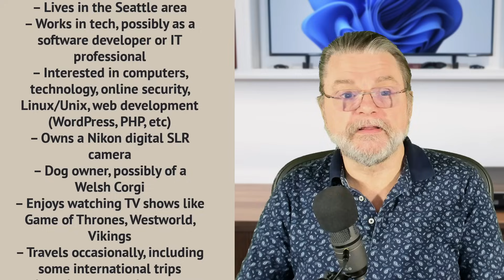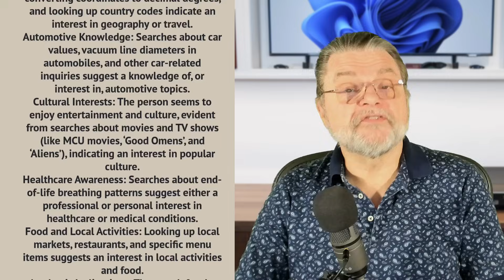I Gave AI My Search History and Here’s What It Told Me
⚠️ Using AI to build a profile from search history
I used AI tools to build a personal profile of me based on my Google search history. Claude AI used 16,000 searches over five years, but ChatGPT managed with just 126 over six months. Both provided surprisingly accurate profiles. The upshot is that benign data can be used to construct detailed personal profiles. We all need to be aware of online data leakage and what we expose when we use the internet.

Chapters
0:00 Gave AI My Search History
1:00 Google Takeout
2:00 Extracting search terms
2:30 Claude
4:10 ChatGPT
7:00 Why does this matter?
8:00 Not concerned